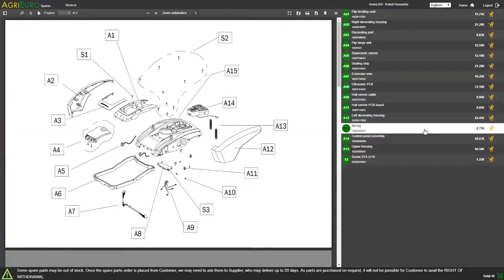Montagevideo Aschensauger mit Behälter E12B - 12 l - Li-Ion Akku 18 V - 2000 mAh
Aschensauger E12B
Der Aschensauger E12B ist der neue batteriebetriebene Aschensauger. Ideal für die Reinigung des Grills dank der Verwendung ohne Kabel; ideal für die Reinigung von Kaminen und Pelletöfen. Die Blasfunktion ermöglicht die Reinigung, auch wo es nicht einfach ist, anzusaugen.

Dieses Gerät verfügt über keine Elektrokabel, so ist es möglich es auch im Freien zu verwenden; der Transport wird vom Griff auf der Oberseite des Aschensaugers erleichtert.

Dank des trennbaren Behälters ist es möglich, den Filter zu reinigen und den Behälter zu entleeren, ohne die ganze Maschine mitzuschleppen.

Benutzerfreundlich und zuverlässig, handhabbar und kompakt; nur die besten Materialien (den europäischen Normen entsprechend und von den wichtigsten Zertifizierungsbehörden genehmigt).

ACHTUNG: das Gerät saugt keine heiße Asche oder brennende Holzkohle.